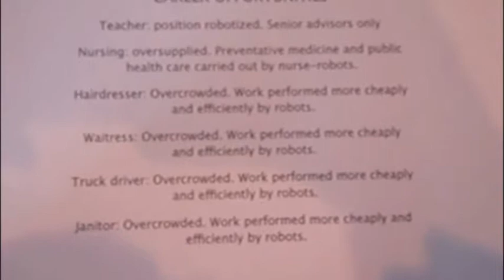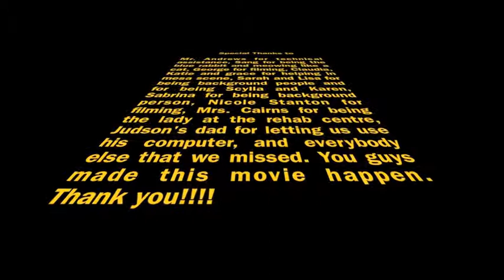Judson, Michael and Eric Trailer